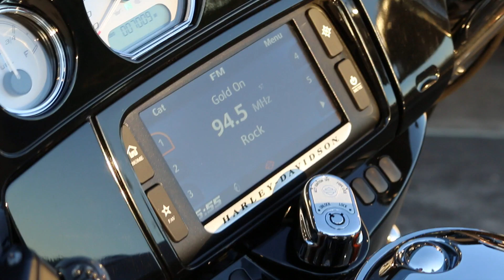How to Replace Harley Davidson Saddlebags, Lid & Parts | Motorcycle Biker Podcast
VIDEO-In this video we show you how to change out the saddlebags & different parts on your Harley Davidson motorcycle. We used a 2014 Harley touring model for this video, but it can be used for an array of years and models.

If any part of your Harley Davidson saddlebag gets damaged, to include any of the internal components, don’t rush down and buy an entirely new set of saddlebags. The fact is that you can change out just the saddlebag lower, lid, or any of the other components & we can show you how to do this.

The saddlebags on a Harley Davidson can’t really be fixed with standard type body work, so you will need to order the lower, lid, or both. Harley will match the paint code and ship it to you ready to go. If you have a custom aftermarket paint job then you will need to order the part of the saddlebag you need and have your custom painter try to match things up.

You can order just the lower or lid shells and use the other components that are still good within your saddlebags. This will save you money as an entirely new set of saddlebags can be very costly. Plus you can do it yourself and save labor costs.